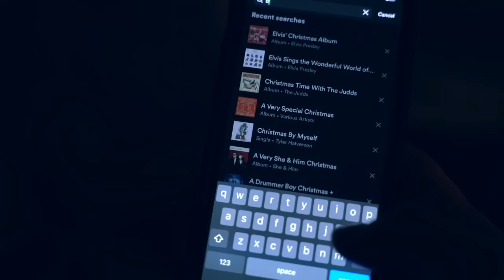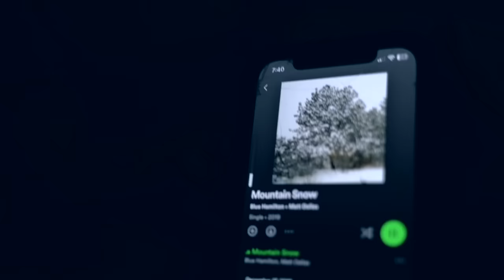Our Favorite Christmas Albums Of All Time!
These are  our top Christmas albums that provide the soundtrack to our Christmas  season. These albums that will keep you grooving all holiday long.

ABOUT MATT AND BLUE: Matt Dallas and Blue Hamilton are the dynamic duo you know and love: Matt and Blue! They enjoy making content that shows their everyday life, whether it be a new camping adventure, a fun DIY home project, or cooking up the tastiest new recipe for their kids.